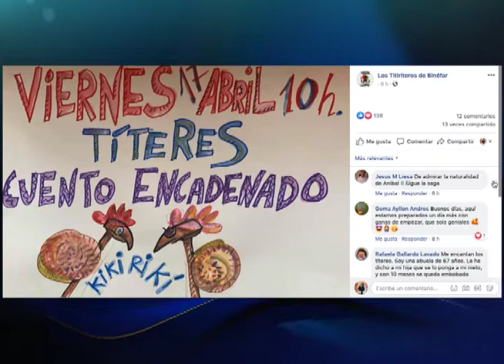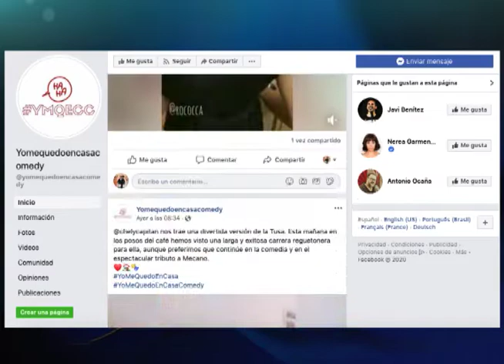Opciones de entretenimiento en línea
En este informe les mostramos algunas opciones en internet que pueden ayudarle a distraerse en su hogar durante la cuarentena.